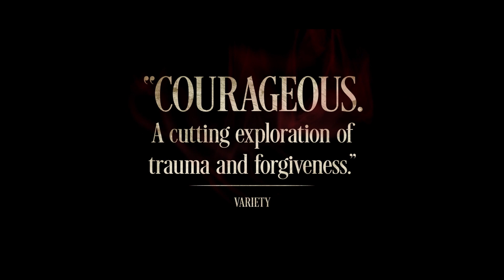Our Father, The Devil Trailer #1 (2023)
Check out the new trailer for Our Father, The Devil starring Babetida Sadjo!

US Release Date: August 25, 2023
Starring: Babetida Sadjo, Jennifer Tchiakpe, Souléymane Sy Savané
Director: Ellie Foumbi
Synopsis: Nominated for the 2023 "Best Feature" Independent Spirit Award, Ellie Foumbi's elegant moral thriller and debut feature OUR FATHER, THE DEVIL ("Mon père, le diable") stars a riveting Babetida Sadjo as Marie, the head chef at a retirement home in small-town France. Her easy day-to-day life spent caring for residents, hanging out with her co-worker and best friend Nadia (Jennifer Tchiakpe), and teasing a potential new romance is disrupted by the arrival of Father Patrick (former Spirit Award nominee Souleymane Sy Savané, GOODBYE SOLO), an African priest whom she recognizes from a terrifying episode in her homeland. As he further endears himself to the residents and staff, Marie is forced to decide how best to deal with this reminder of her troubled past.